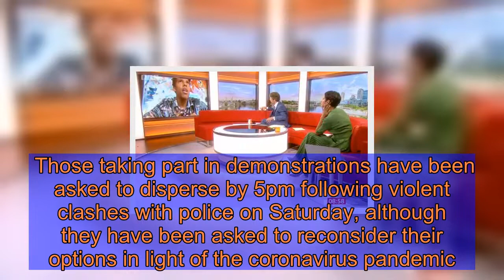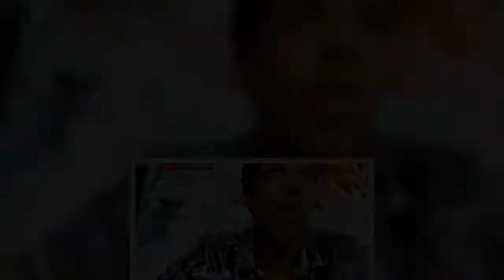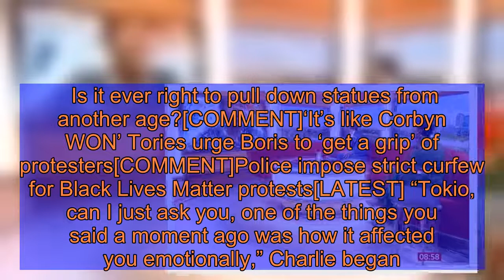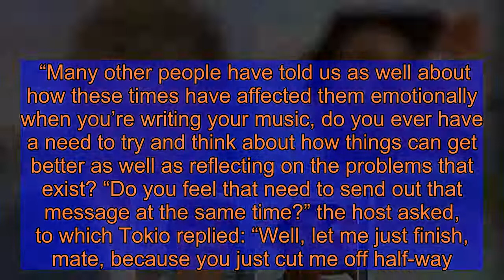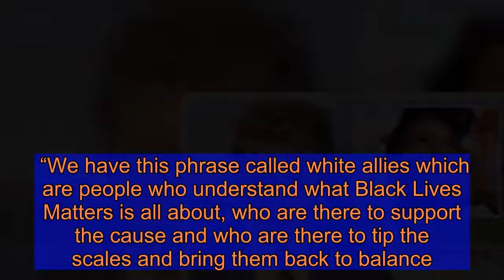Charlie Stayt shut down by BBC Breakfast guest in awkward interview: 'Let me finish!'